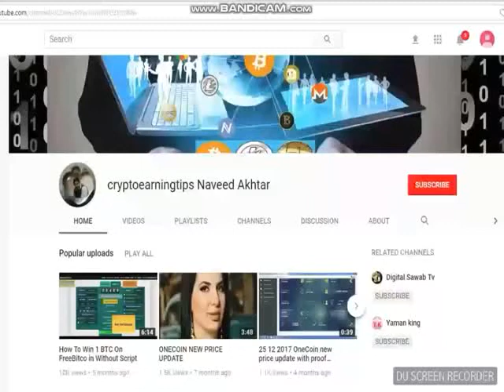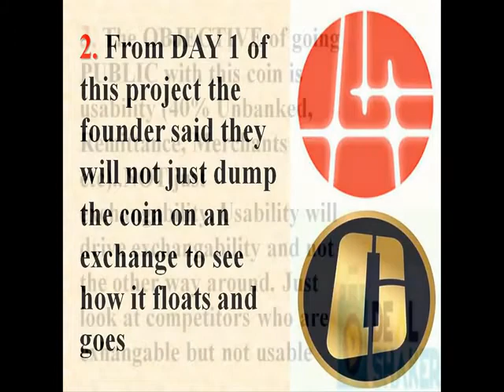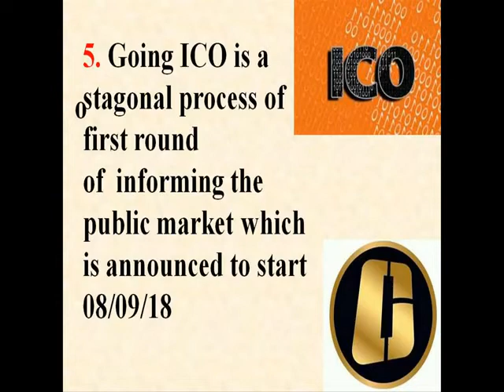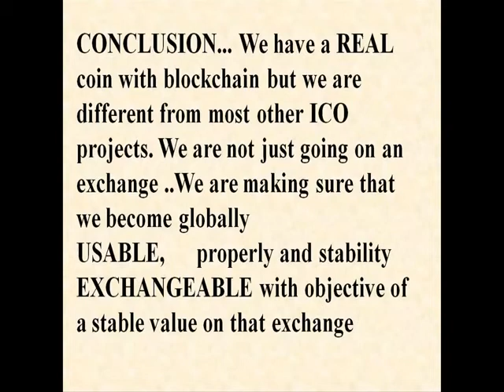The MOST important Thing Guys Is That Onecoin Blockchain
The MOST important thing guys is that
We have a REAL coin (blockchain is proven by authorities).
We are not just going on an exchange ..We are making sure that we become globally USABLE,      properly and stability EXCHANGEABLE with objective of a stable value on that exchange